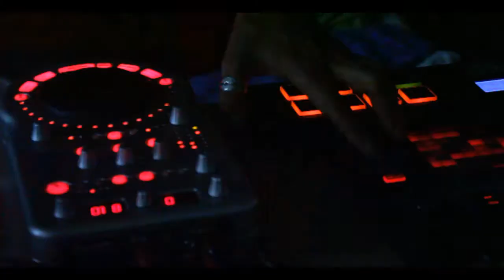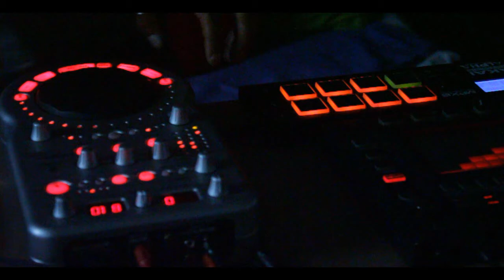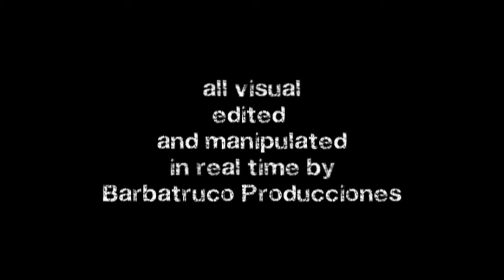Session in Home:POLAR (Full version)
Session in Home by Polar,recorded in February 2017,Santiago of Chile

Sesiones en Casa,Polar,grabado en Febrero 2017,Santiago de Chile

Toda la musica por POLAR
All music by Polar